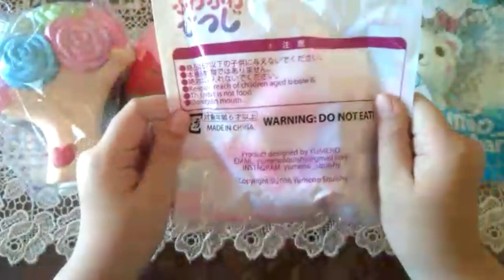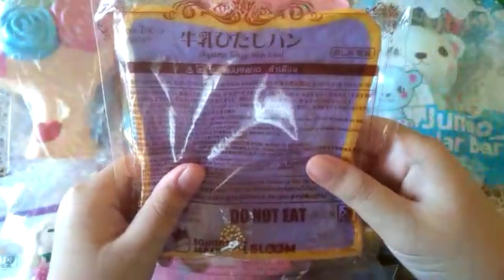Sakura School Simulator Squishy Tag | by : me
Sakura School Simulator Squishy Tag Asalamu'alaikum semuanya 🤗
Terima kasih udah klik video ini.

Karena lagi booming game Sakura School Simulator, makanya aku coba buat Sakura School Simulator  Squishy Tag. Ada yang request supaya aku buat Homesale Squishy, maaf belum bisa buat sekarang, karena kalo homesale squishy itu pembuatan butuh waktu lebih lama.. Mungkin di next video ya😊